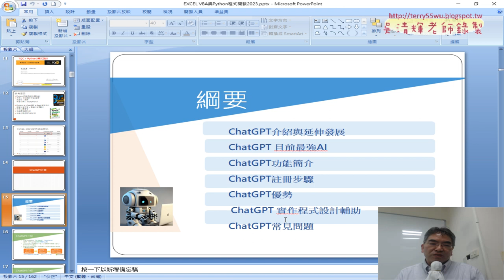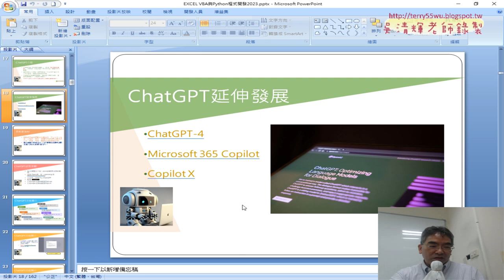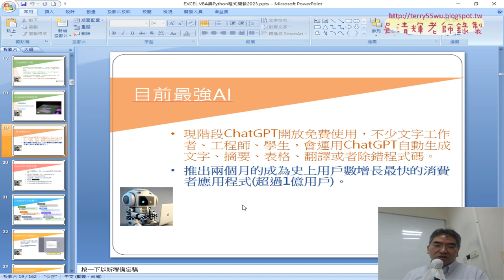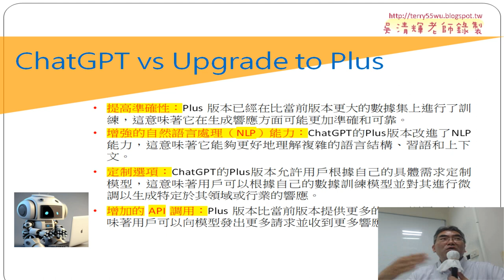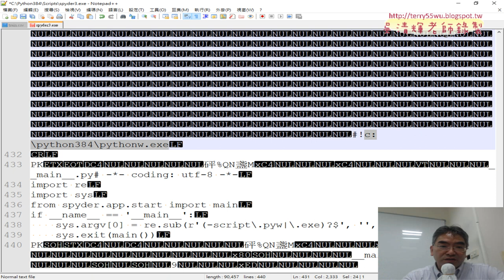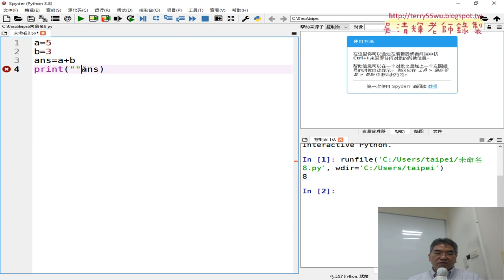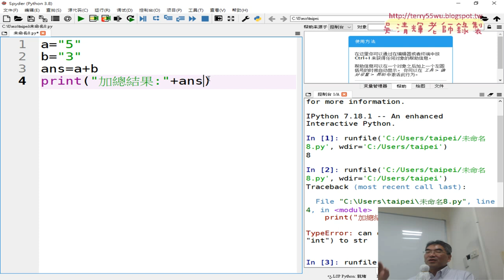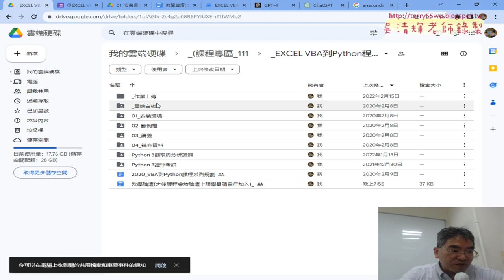03 第一個練習程式加總a與b與轉型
01_問卷結果與課程說明
02_修改spyder3的路徑與建立新模組與執行
03_第一個練習程式加總a與b與轉型
04_變數的轉型與脫逸字元
05_利用GPT與GEMINI產生程式與修改
06_統整今天上課內容

吳老師  113/3/27